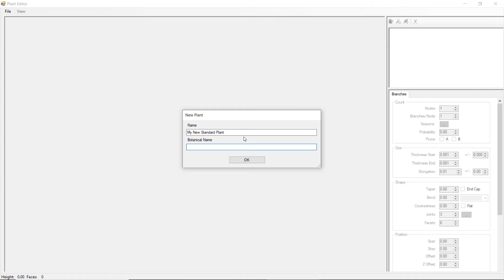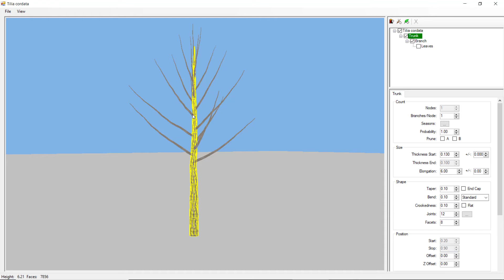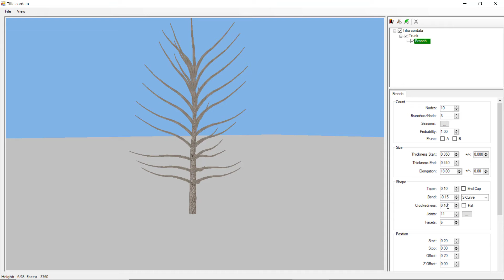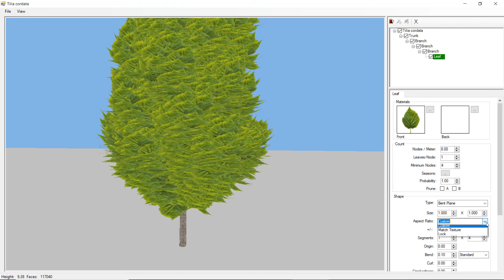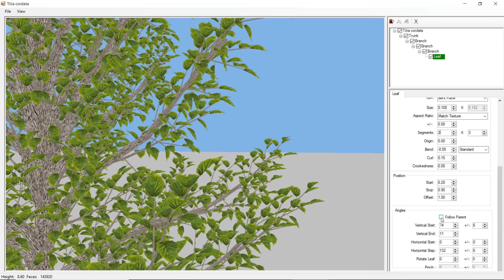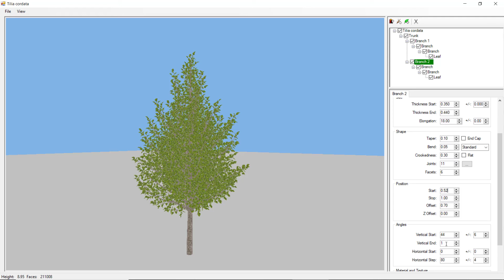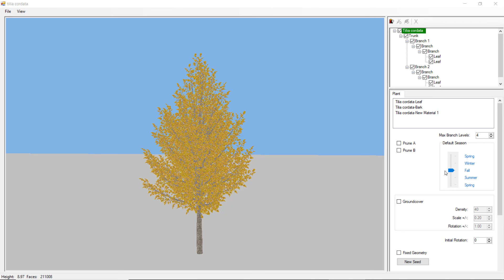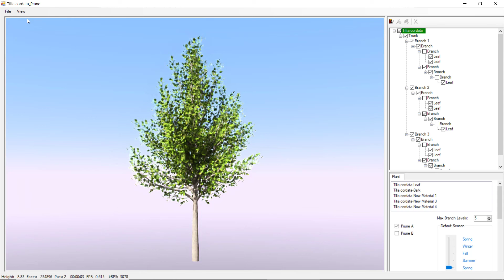Editar y crear modelos de plantas para Lands Design (Tutorial del Editor de Plantas de AccuRender)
Este tutorial presenta una visión general del Editor de Plantas de AccuRender, que permite crear y modificar modelos 3D de plantas para el software Lands Design.

Contenido del tutorial:
0:00 Introducción
0:15 Crear una nueva especie
1:08 Crear un tronco
4:00 Modelar ramas
7:46 Añadir hojas
9:45 Combinar ramas
11:10 Configurar la estacionalidad
13:15 Añadir flores
15:07 Establecer opciones de poda

Lands Design es el complemento BIM para diseño de paisajes en Rhino, que ofrece potentes herramientas para crear jardines detallados, espacios verdes y paisajes urbanos. Se integra perfectamente con Rhino para apoyar el diseño paisajístico, el diseño ambiental y la planificación urbana, lo que lo convierte en una opción versátil para profesionales que necesitan capacidades de diseño avanzadas y compatibles con BIM.